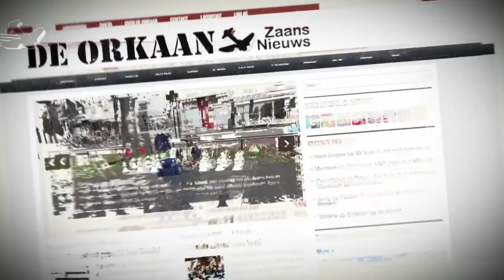Orkaan's live kerstboom